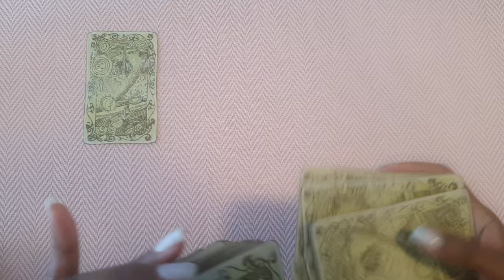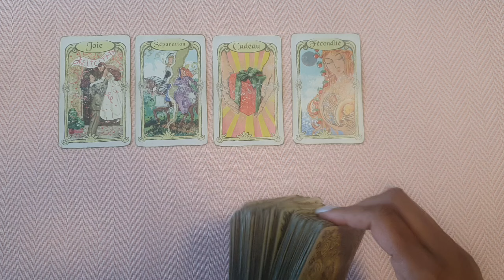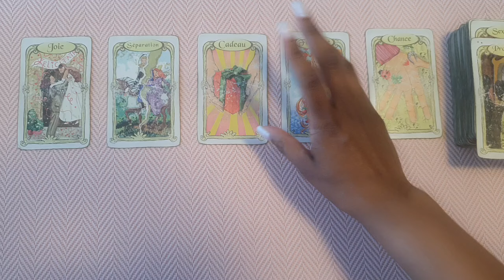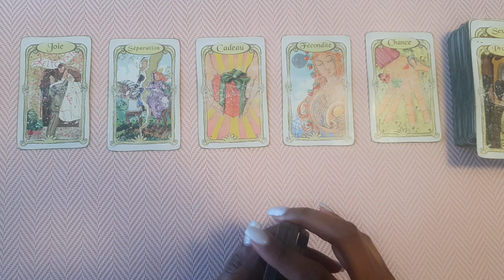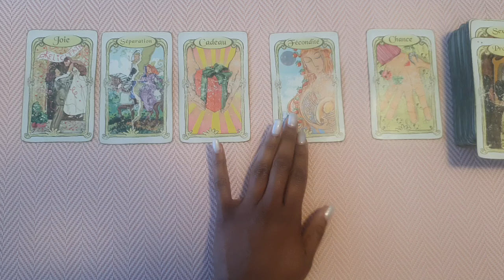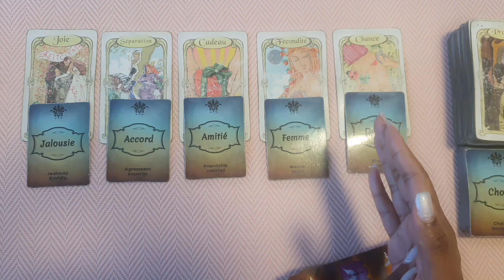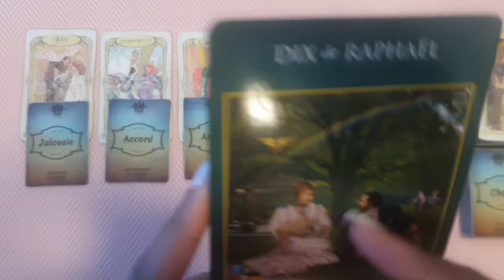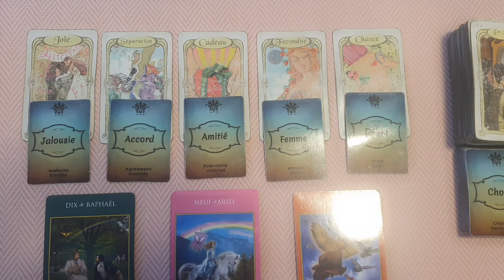BÉLIER ♈ SENTIMENTAL AVRIL 2024 - PLUS DE JOIE, D'AMOUR ET D'ÉPANOUISSEMENT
Bonjour,

♈ ️ Découvrez toutes les vidéos des Béliers 👉 en cliquant sur la Playlist des Béliers